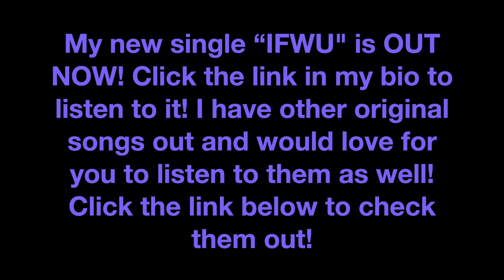Lift Me Up (cover) By Rihanna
Hello Loves! Here is a longggg awaited cover of Lift Me Up!!! I’ve been wanting to cover this song since it came out but was hesitant because of how my skin has been feeling/looking. I am currently going through TSW(topical steroid withdrawal) so that’s why I might look a little “sick” or “different” but I am tired of letting something that I can’t control, control my love for recording covers/connecting with you guys! So I am forcing myself to just get back to it and not worry so much about how I look. I missed you guys and hope that we can have a better year with music! Thank you for the continued support, it means the world to me!

(If the key doesn’t sound like the original karaoke, it is because I used the “Amazing Slow Downer” app to change the key of the song to fit my voice! Make sure to get this app if you have a hard time finding karaokes that fit your range, it’s a true life saver. Yes I have the full version(which is $10.00) but it is definitely worth the investment!)